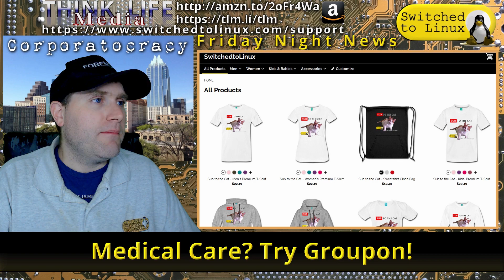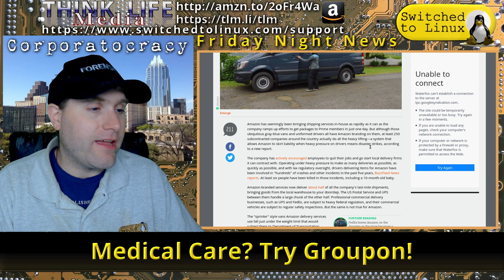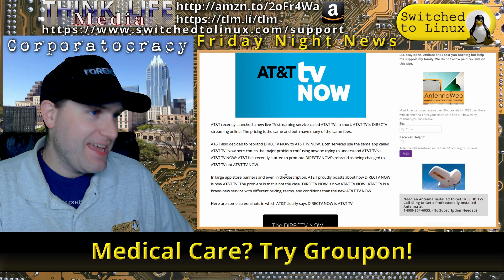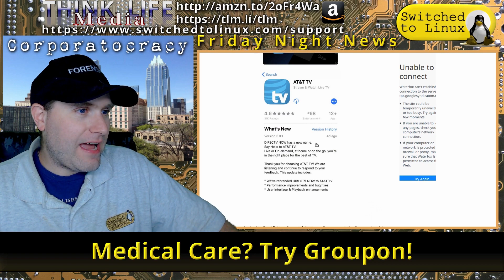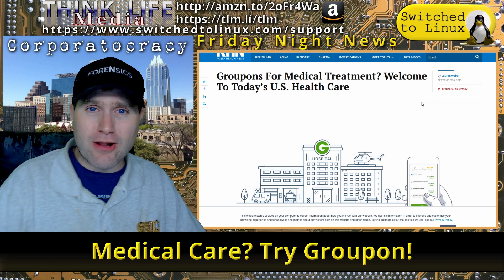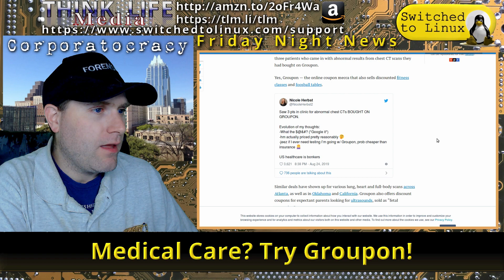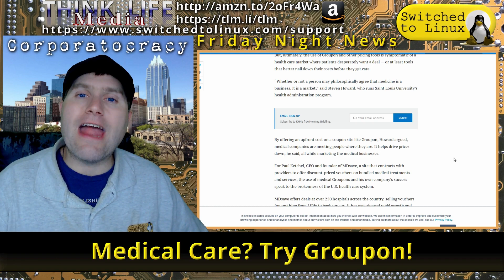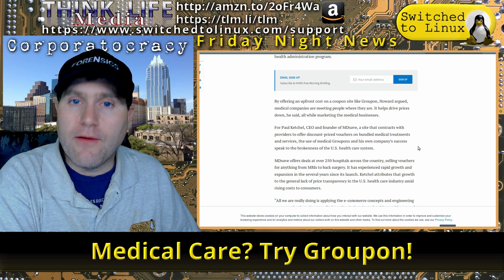Get Your Medical Deals on Groupon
In business news, Amazon delivery has no oversight, ATT is even confused by its new plans, and Facebook launches its dating app. Also, Tesla autopilot my lull people into inattention on the road, but dont worry about those crashes, because your can get your medical care on Groupon!

Support Switched to Linux!
🐸 Gab: @switchedtolinux
💡 Minds: @switchedtolinux
MeWe: /p/switchedtolinux